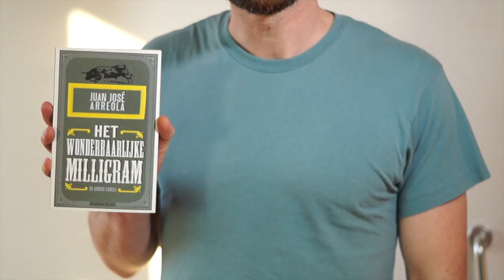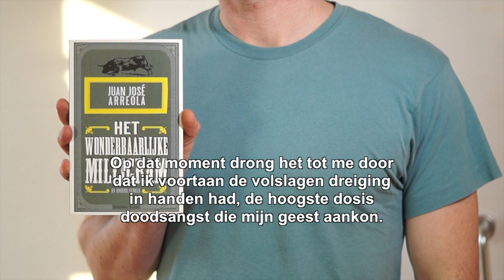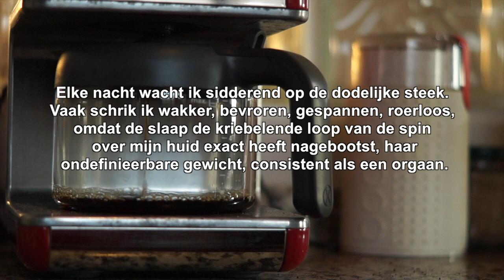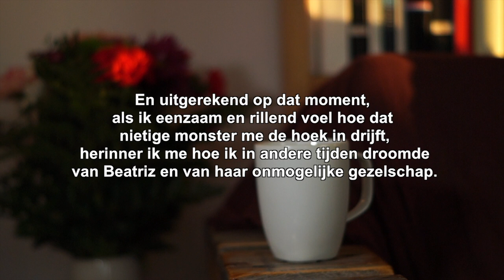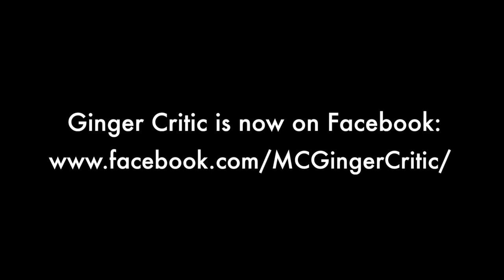Ginger Critic: een koffietje met Juan José Arreola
Een videoblog over de eerste Nederlandse vertaling van Juan José Arreola, "Het wonderbaarlijke milligram en andere fabels".
Camera en montage: Jairo Guerrero.